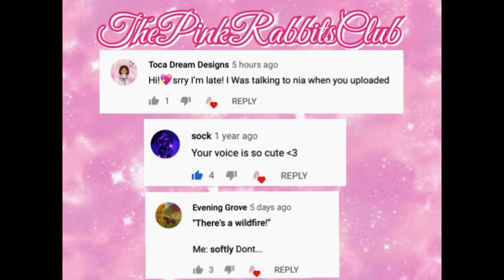BEYOND THE BRAMBLES?! 🍃😱🌲 | The Pink Rabbits Club 💖🐰 | SSO Updates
💞 ☆꧁༒Thank you for checking this out, more info below༒꧂☆ 💓
Hoi Rabbits! Soo, I was sad to hear some of you can't explore Wild Woods whether its because of SR or not finishing quests yet. So this video is important to me for that reason. I always want to deliver content people enjoy, and knowing it will hopefully give people a good look is what I fully care about. I know my gameplays aren't the best and sometimes I edit out things, but this quest is so much fun and I'm devastated just knowing some of you can't enjoy it like me. So please be kind to any of those wonderful Rabbits who cannot explore Wild Woods! But with that said, I'm very thankful that SSO was able to release a brand new area this year!

             RABBITS OUT! 💖🐰